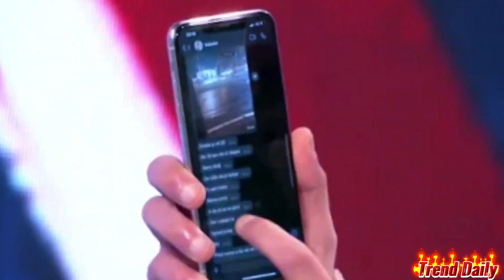SKANDAL ISPRED PINKA! Zadrugaru UNIŠTEN automobil, policija reagovala, Dalilina emisija PREKINUTA